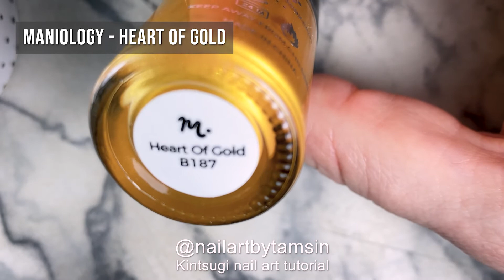KINTSUGI NAIL ART TUTORIAL - SIMPLE STAMPING AND FREE HAND NAIL ART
~~~Relaxing kintsugi nail art tutorial~~~ I wanted to recreate the look of kintsugi art on my nails! I really wanted to combine this look with the familiar blue and white floral ceramic designs you can find on dinnerware all over the world. I made this relaxing tutorial to show you how I achieved this kintsugi design - blue and white ceramic delicately pieced together with gold.

Kintsugi is a Japanese art form where broken pottery or ceramics are repaired using lacquer mixed with powdered precious metals, often gold. The repair is intended to be visible and beautiful, showing that the history of a piece is as important as the way it was originally made.

~~Supplies:~~
• Holo Taco Long Lasting Base Coat
• MoYou London White Knight
• MoYou London Flower Power plate 12
• MoYou London Mood Indigo
• MoYou London Crystal Clear Stamper and Scraper

• Maniology Smudge Free Top Coat
• Maniology Heart of Gold
• Glisten and Glow Top Coat

~~Music~~
Wither by Everbeat & Wiljan